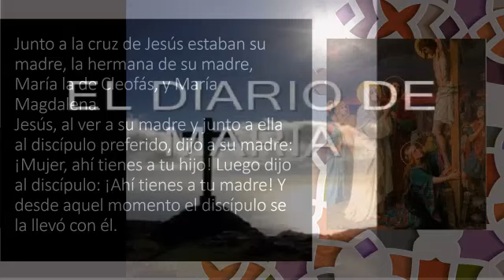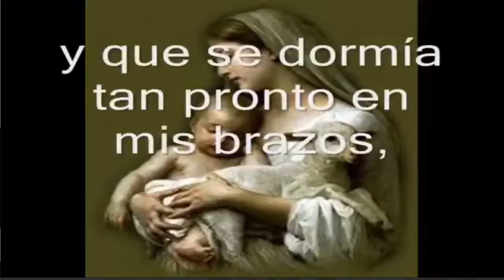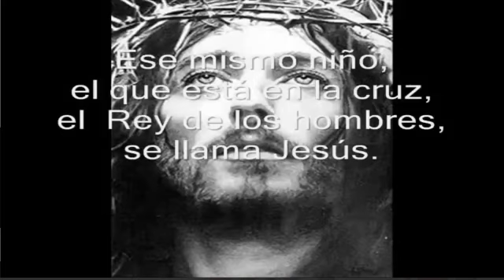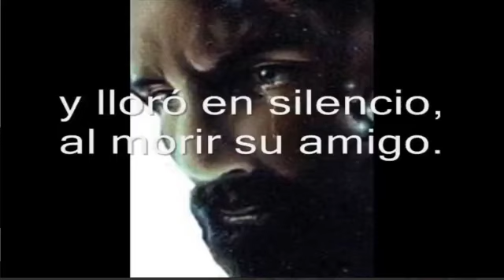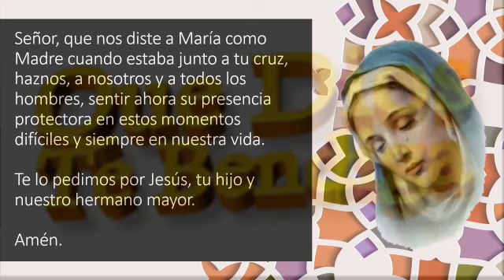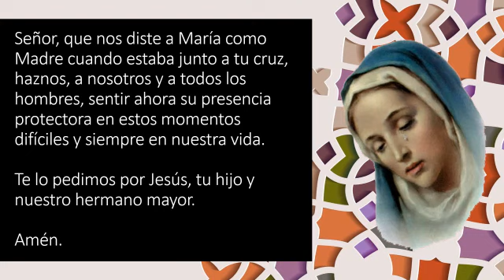ORACIÓN VIERNES DE DOLORES SECUNDARIA